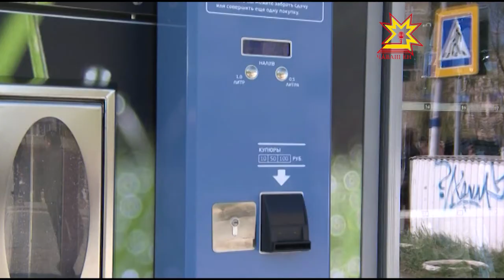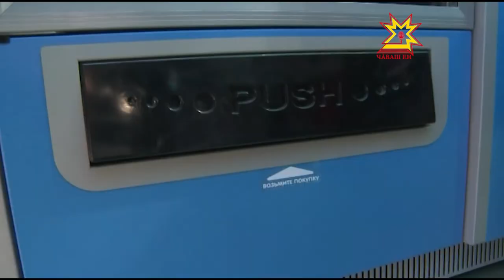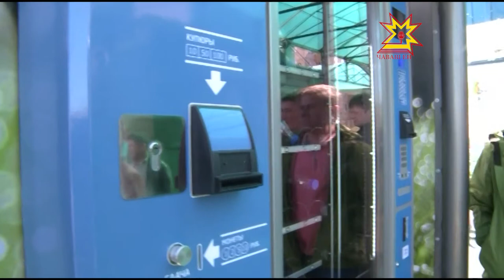Молокоматы в Новочебоксарске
Сегодня 2 автомата, которые продают свежее фермерское молоко, открыли в Новочебоксарске. Автоматизированное оборудование  уже год работает в столице республики  и доказало свою нужность, к 8- и  имеющимся скоро добавятся еще 5,  а вот в городе-спутнике молокоматы появились только сейчас.